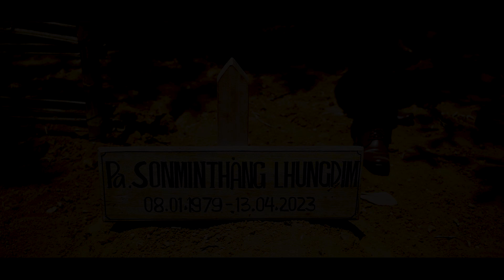PA SONMINTHANG @ HARO || VUILEMNA KINGON || MOLNOM